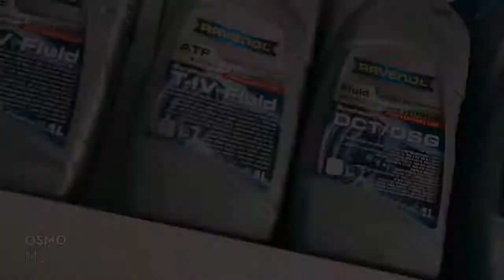Ravenol Lubricants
Approach Company